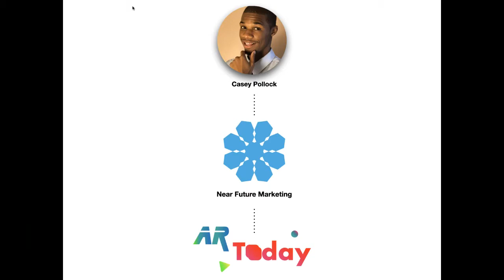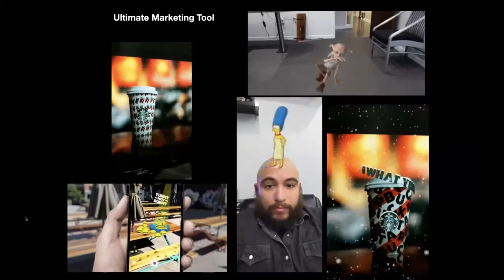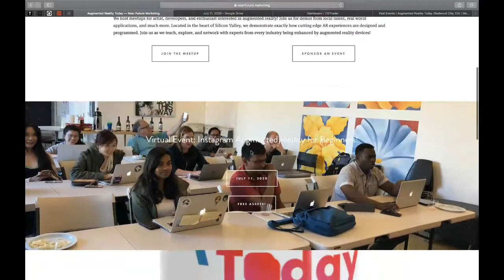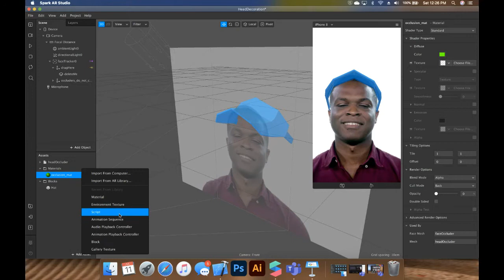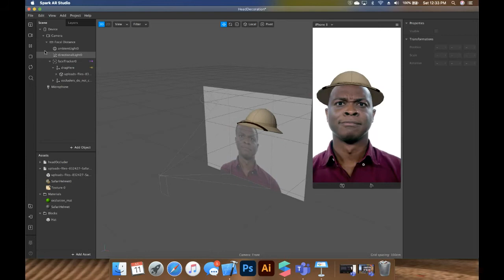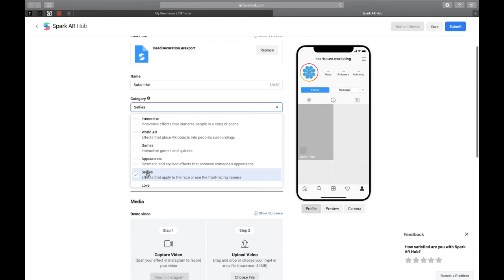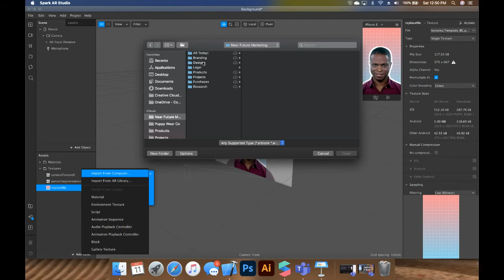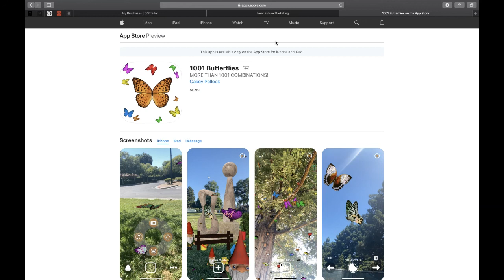AR Today! - 📱 Instagram Augmented Reality for Beginners 📸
NO EXPERIENCE REQUIRED: Learning how to create augmented reality effects for Instagram has become easier than ever, allowing literally anyone to create an experience that could deliver joy, spark curiosity, or even advocate for social justice!

This is the official start of our switch to FREE virtual live events, allowing our events to reach 10,000+ live attendees around the globe! Feel free to type any questions into the Q&A chat window, and stick around for our open breakdown at the end!

Spark AR is the free software that allows creators to make effects that can be used on Facebook or Instagram! Available on both Android and iOS, Spark AR has created a core collection of visual effects that don't require any programming knowledge. In this live event, Casey will cover the absolute basics you need to start working with this powerful new tool!

0:00 - Doors Open!

17:22 - Setting Up Spark AR

28:19 - Safari Hat Effect

39:39 - Uploading Effects to Instagram/Facebook

48:14 - Custom Background Effects

50:19 - Santa Hat Reveal Effect

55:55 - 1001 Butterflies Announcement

57:03 - Next Meetup Announced!

AR Today Online sessions are recorded, but may not be immediately available on our official Near Future Marketing YouTube channel.
Watch this session live on your Desktop or Mobile device!